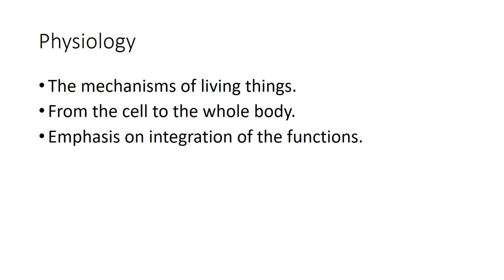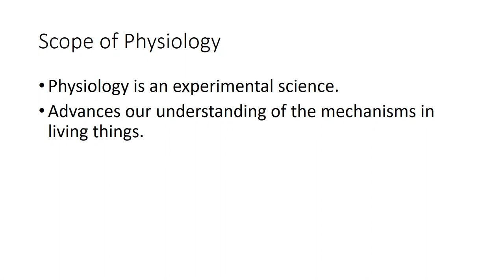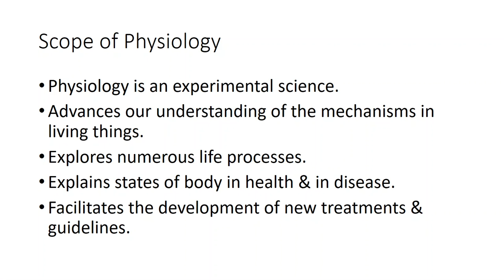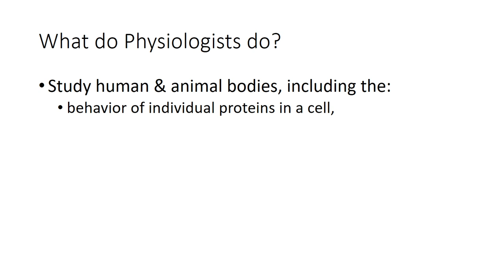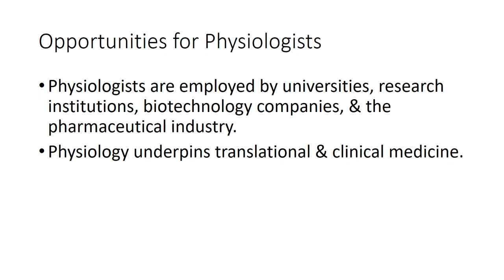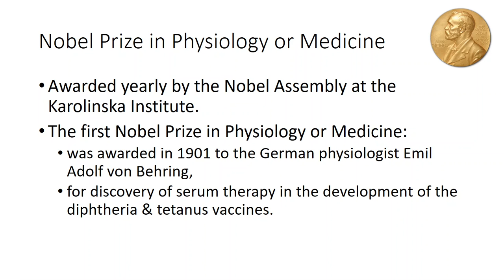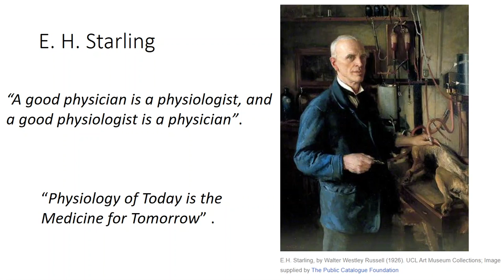What is Physiology?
This video will introduce you to the subject of Physiology.